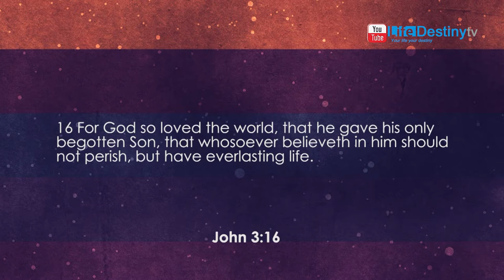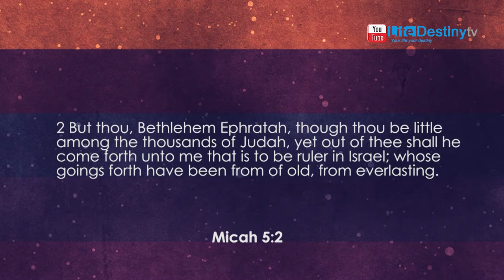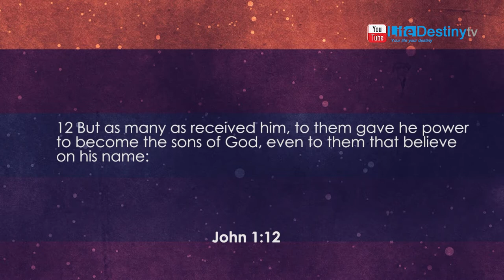Dr D. Mphatsoe: The only begotten son of God